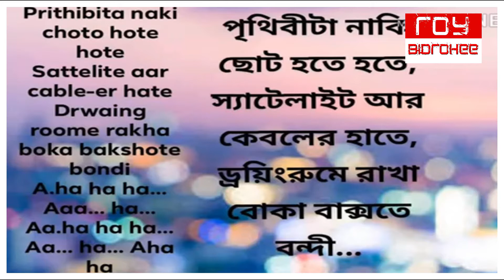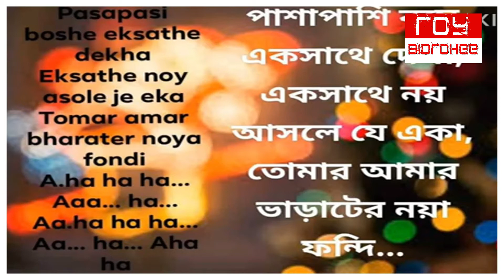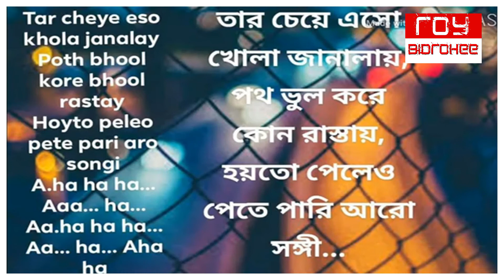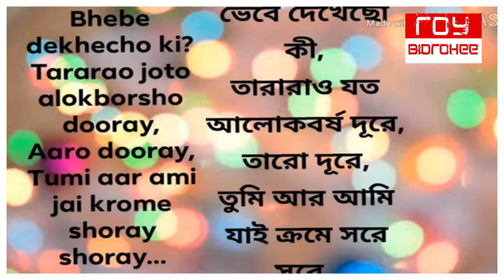Prithibita Naki Choto Hote Hote I Goutam Chatterjee, Pallab Roy I I FULL KARAOKE with Lyrics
Prithibita Naki Choto Hote Hote  I পৃথিবীটা নাকি ছোট হতে হতে   I FULL KARAOKE with Lyrics
same song
 in HINDI is -  Bheegi Bheegi Si  | भीगी भीगी  | Gangster | James I

কথাঃ গৌতম চট্টোপাধ্যায়,পল্লব রয়
সুরঃ গৌতম চট্টোপাধ্যায়, পল্লব রয়
ব্যান্ডঃ মহীনের ঘোড়াগুলি